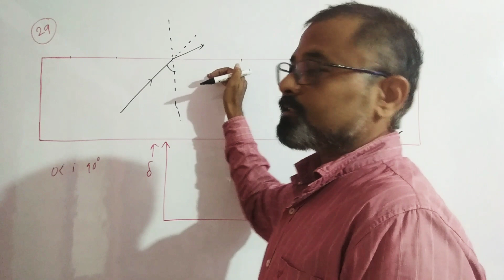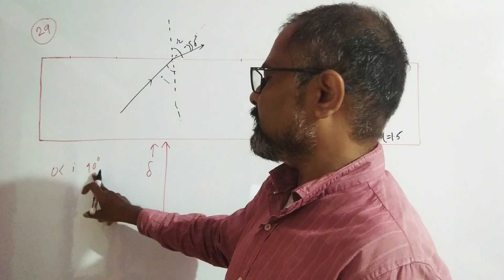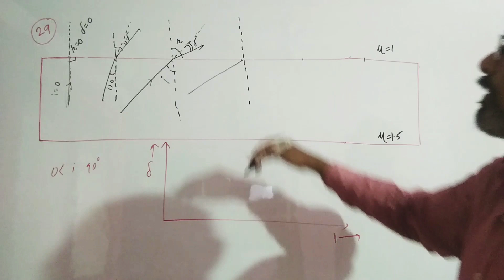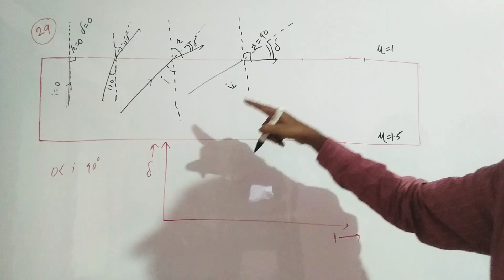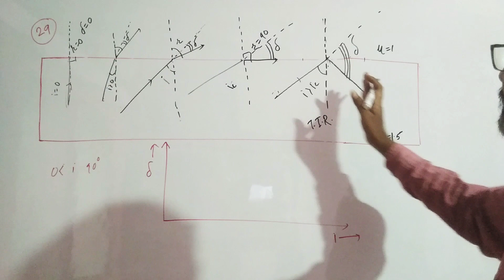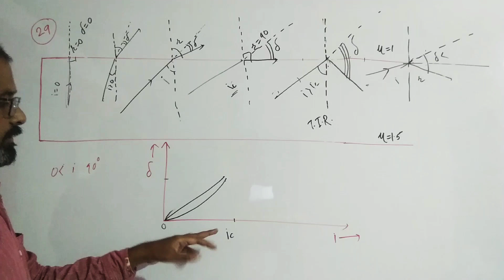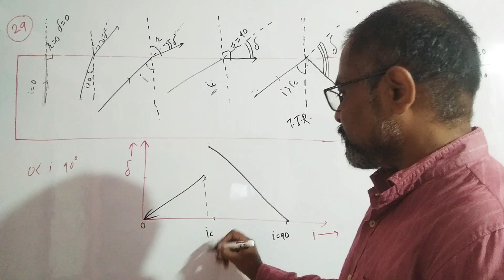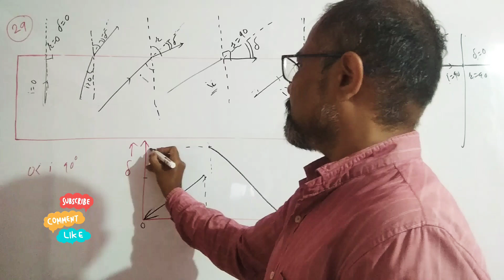Q29 HCV optics